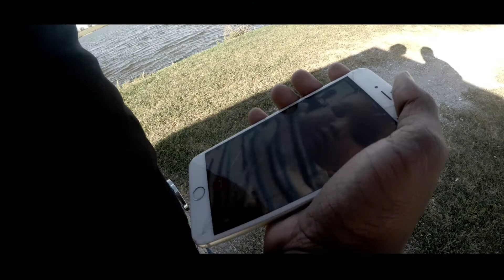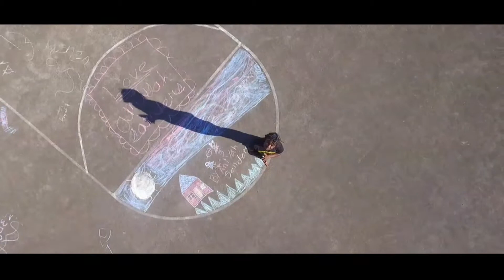Pro C - Hue Hefner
Timber Money Gang proudly presents Pro-C new music video "Hue Hefner"